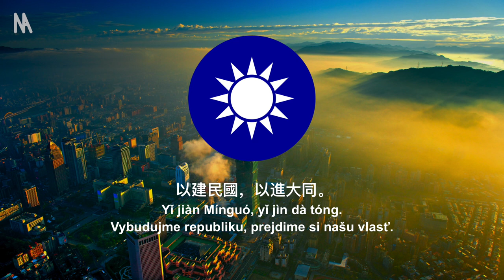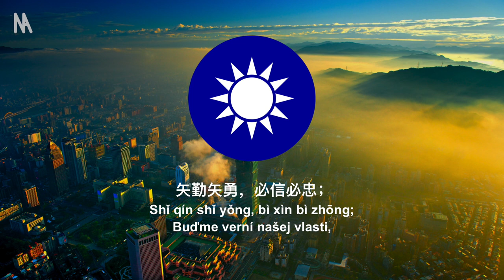Hymna Taiwanu (Čínska republika) – „中華民國國歌“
„Národná hymna Čínskej republiky“ je v súčasnosti hymnou Čínskej republiky (Taiwan). Opisuje, ako možno dosiahnuť nádeje štátu a ľudu prostredníctvom troch princípov ľudu. Neformálne sa pieseň niekedy označuje ako „San Min Chu-i“ alebo „Three Folk Principles“ kvôli jej prvej línii, ale tento názov sa nikdy nepoužíva v oficiálnych situáciách.

▬▬▬▬ SLOVÁ ▬▬▬▬
三民主義，吾黨所宗，
以建民國，以進大同。
咨爾多士，為民前鋒；
夙夜匪懈，主義是從。
矢勤矢勇，必信必忠；
一心一德，貫徹始終。

▬▬▬▬ Prepis ▬▬▬▬
Sānmín Zhǔyì, wúdǎng suǒ zōng;
Yǐ jiàn Mínguó, yǐ jìn dà tóng.
Zī'ěr duō shì, wéi mín qiánfēng;
Sù yè fěi xiè, zhǔyì shì cóng.
Shǐ qín shǐ yǒng, bì xìn bì zhōng;
Yì xīn yì dé, guànchè shǐzhōng.